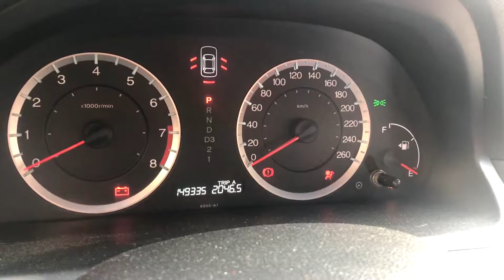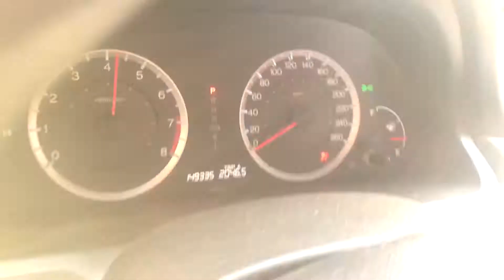Mr Red Mr Blue and Mr Green poured oil on Honda motor for Kids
The song" You So Zany " belongs to the artist Audionautix.

The song "Busybody" belongs to the artist Audionautix.